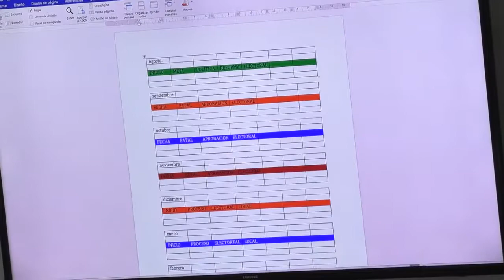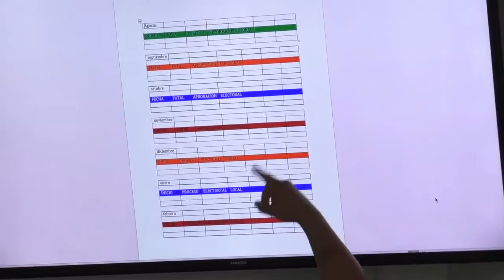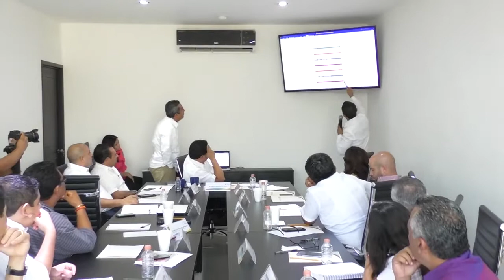1a. Reunión sobre la Reforma Electoral (16/Agosto/2017)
Reunión entre representantes de la XV Legislatura y dirigentes partidistas. Tema: reforma electoral 2018.